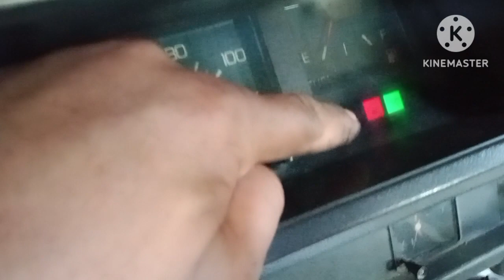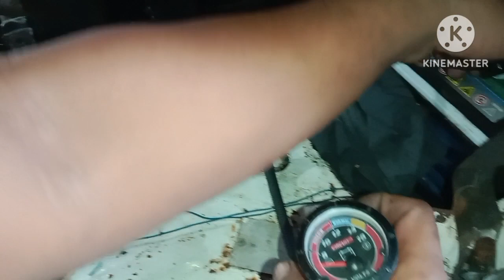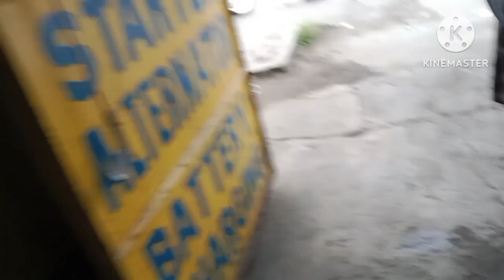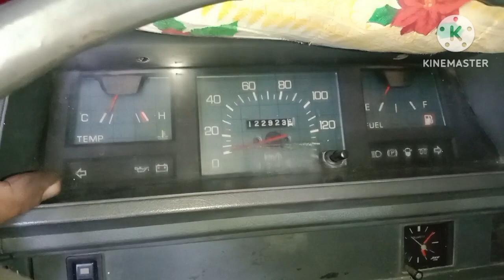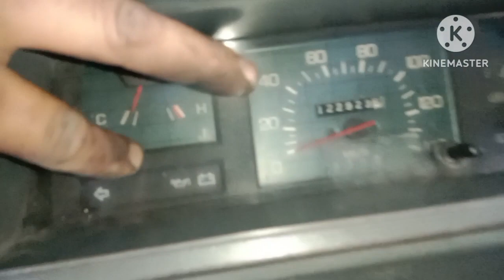MITSUBISHI L300, Sinikipan lang ang belt Umilaw na ang battery indicator?ANO ANG NAGING DAHILAN?